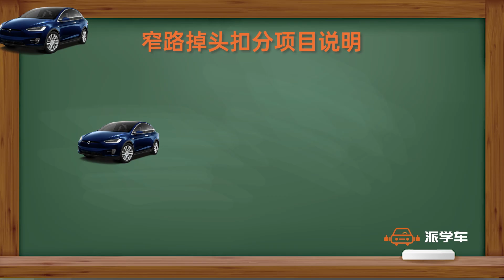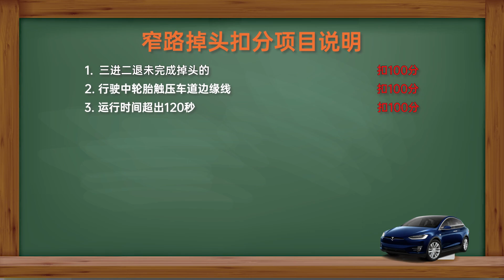科目二 窄路掉头